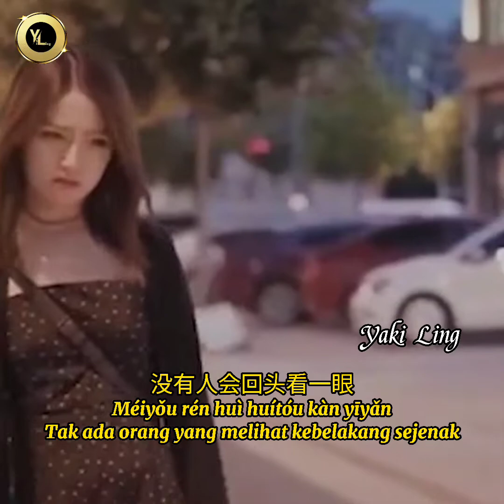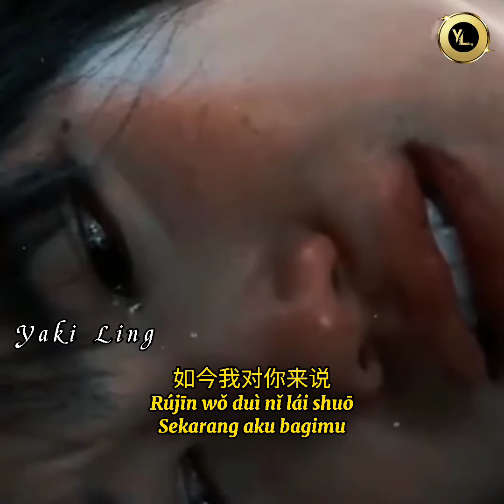Ceng Jing Xin Tong 曾经心痛【Pernah Sakit Hati】